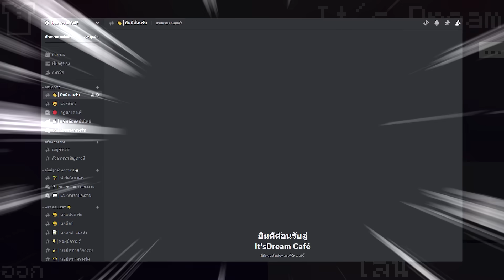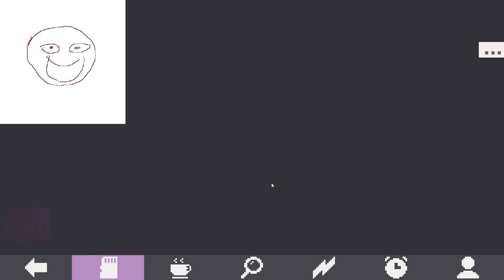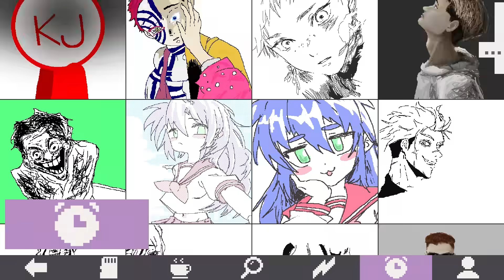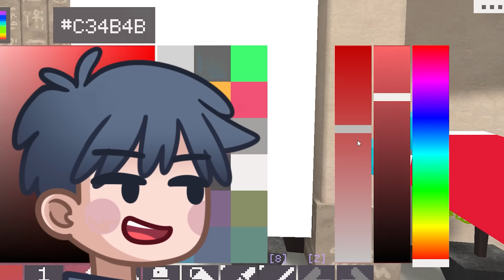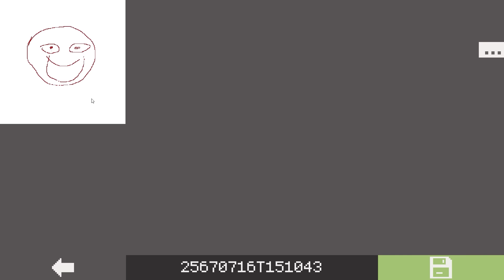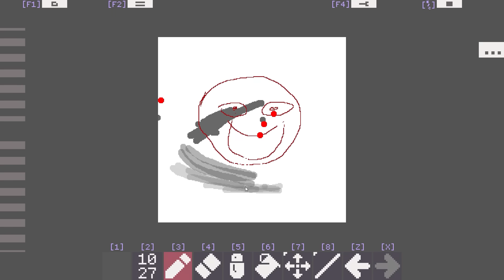Pixel Painter 2 เกมวาดรูปที่ต้องกลับมาเล่น | Pixel Sketch #0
รับกาแฟสักถ้วยไหมครับ ☕💗

- เข้ากลุ่ม Discord โพสรูปให้ห้อง " หอแฟนอาร์ต "
- โพสรูปใน IG แล้วแท็กมาที่ " itsdream_re  "